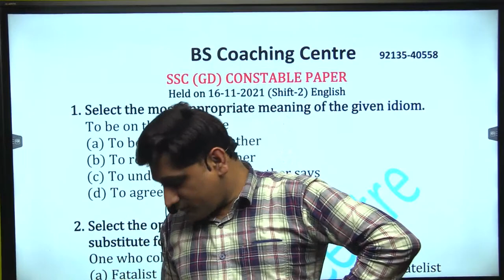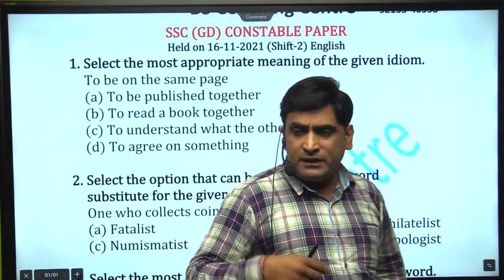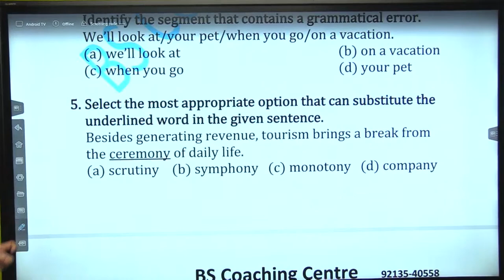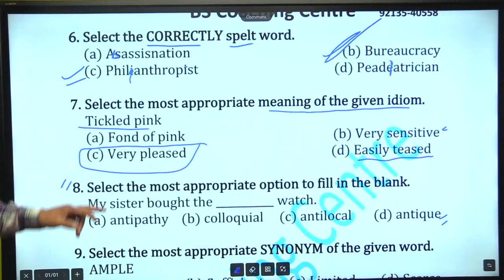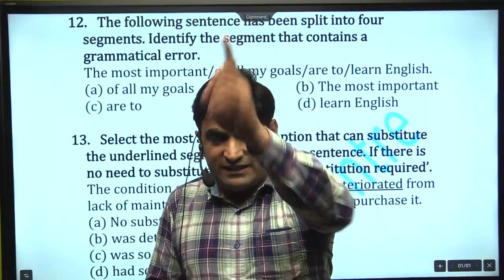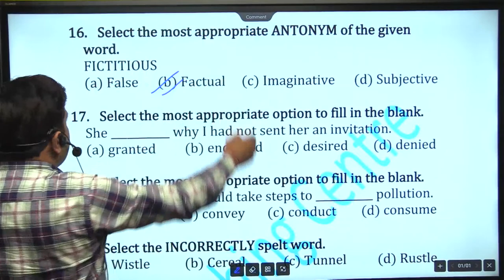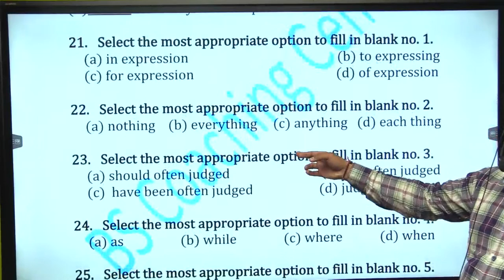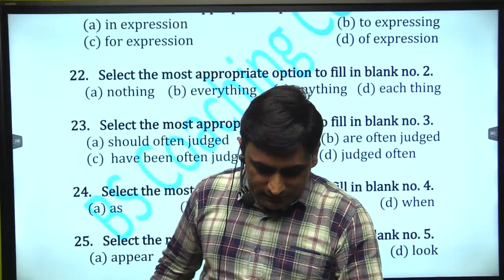SSC GD // SSC CGL // ENGLISH BY PRADEEP SIR 16 DEC 2022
BS Coaching Centre
BS  provides coaching for all competitive exams, with quality education, nominial fee and 100 percent guarantee
BS Coaching Centre has its own app now.
Keep learning, keep growing.
2nd Channel (Exam Finisher) पर Maths (गणित) बेसिक से और Chapter Wise पढ़ने के लिए निचे दिये गये लिंक पर क्लिक करें ⬇️⬇️⬇️ ..
Telegram Join करने के लिए निचे दिये गये लिंक पर क्लिक करें .👇👇👇 Top Questions For - NTPC & Group